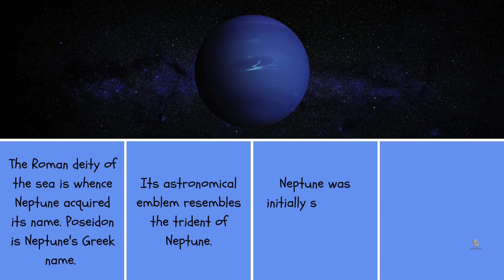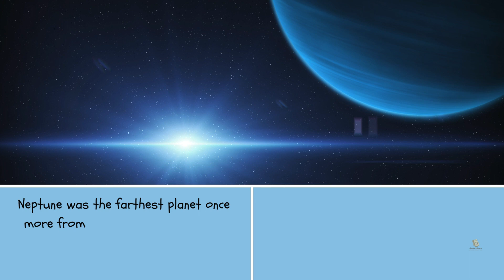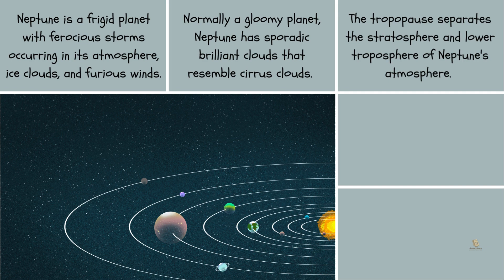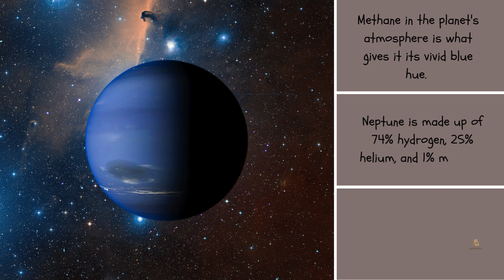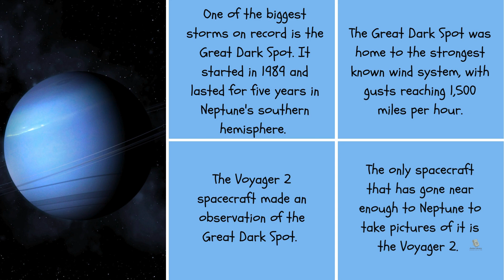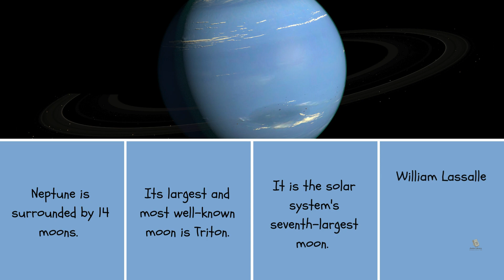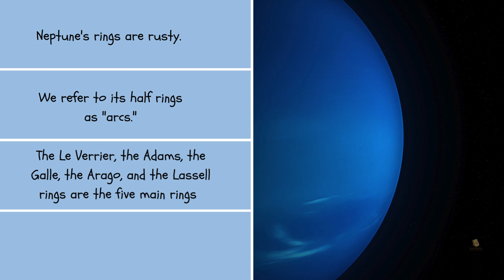Fun and Interesting Facts About Neptune for Kids | Junior Library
Welcome to our exciting video on Neptune Facts for Kids! In this video, we'll dive deep into the fascinating world of Neptune, the eighth planet from the Sun. Known for its stunning blue color and fierce winds, Neptune is a giant gas planet with many secrets waiting to be discovered. Perfect for young learners, this video will provide fun and educational facts about Neptune, making learning about the solar system a thrilling adventure!

0:00 Introduction
0:25 Background
1:45 Characteristics
2:53 Ice Giant
3:30 Composition
3:57 The Great Dark Spot
4:57 Triton
5:45 Rings